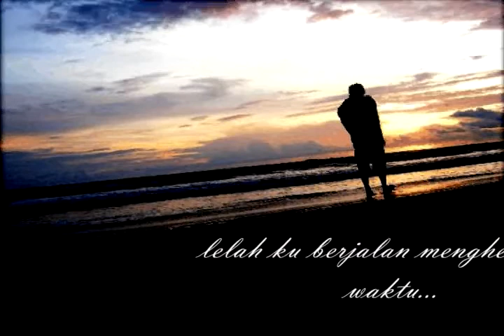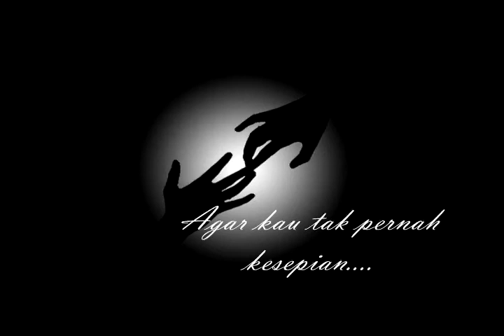Songwriter Original Song / Amateur Singer: Karna Kau (by: Lutfi Asrori)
Songwriter Original Song by: Lutfi Asrori
Tittle: Karna Kau